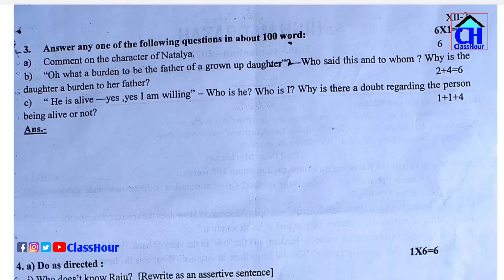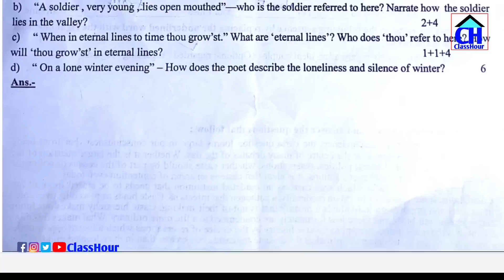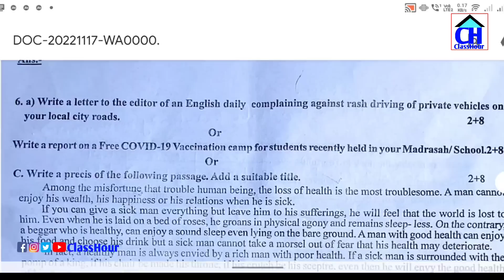HS English Question Paper 2023|Class 12 English Question Paper 2023 | HS ENGLISH SUGGESTION 2023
HS English Question Paper 2023|Class 12 English Question Paper 2023

hsEnglishsuggestion 2023
hsEnglishquestion 2023

Topic Covered: hs english suggestion 2023,class 12 english suggestion 2023,wbchse english suggestion 2023,hs 2023 english suggestion,hs english 2023 suggestion,hs suggestion 2023,2023 hs writing suggestion,hs english saq 2023,hs english short question 2023,wbchse class 12 english suggestion 2023,উচ্চ মাধ্যমিক ইংরেজি সাজেশন 2023,hs english writing suggestion 2023